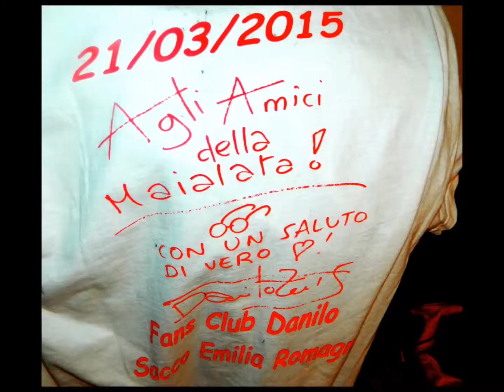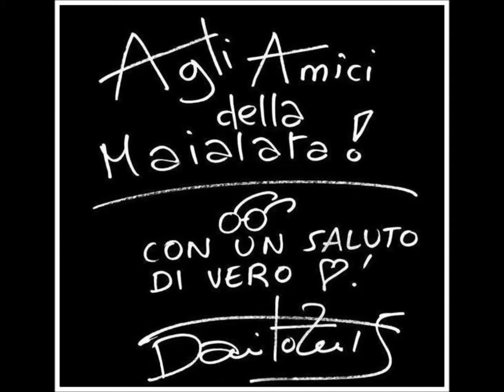" Ho Difeso " Danilo Sacco Live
21 Marzo 2015 Maialata Col Capitano Danilo Sacco Presso Ristorante NIZZOLI dI Villastrada Di Dosolo ( Mantova )
Fan Club Danilo Sacco Bergamo Presente.